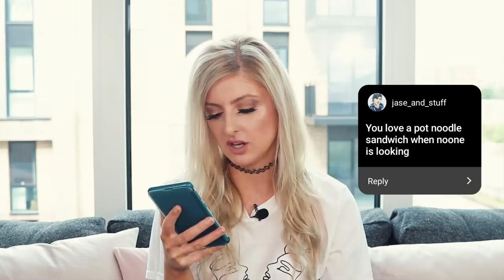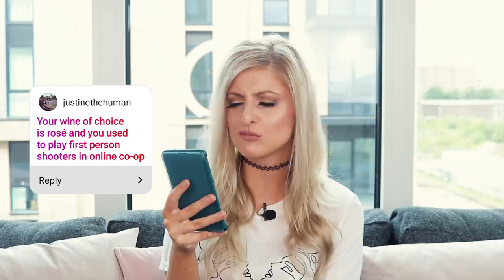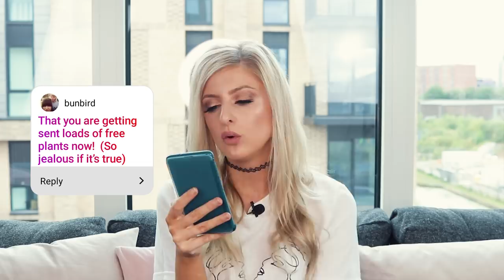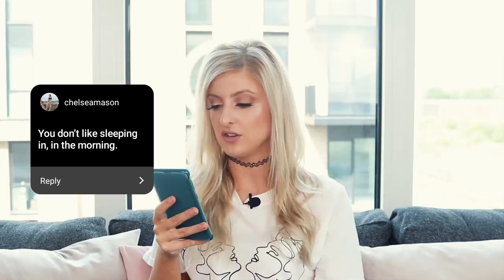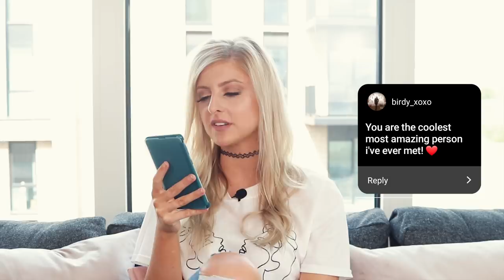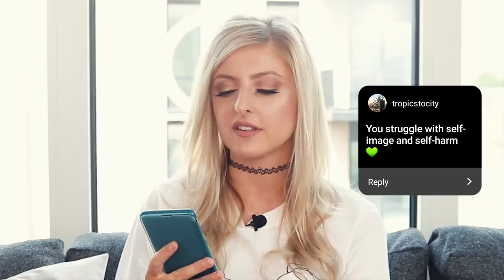Addressing your assumptions about me!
___ My Stuff ___